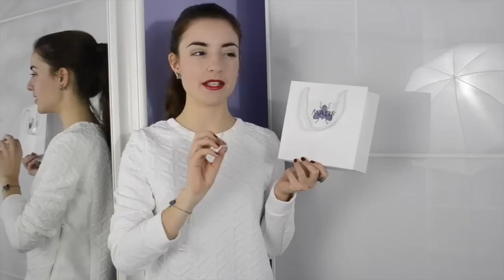CollabHaul | MalikJewels, Sheinside, Banggood, Newdress, Bornprettystore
Ciao ragazze, oggi in questo video vi mostro tutti i prodotti che ho ricevuto nell'ultimo periodo dalle aziende. Ditemi cosa ne pensate e se le nuove luci sono di vostro gradimento! Un bacio ♥